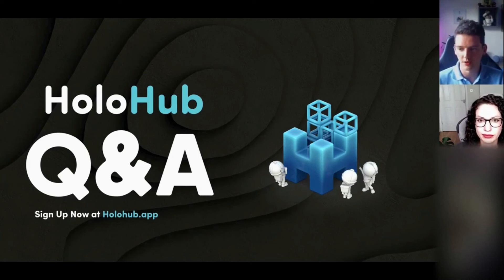DOES HOLOHUB SUPPORT META QUEST HEADSETS? - DIGITALNAUTS HOLOHUB PUBLIC DEMO Q&A #4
EDIT: WE NOW SUPPORT META QUESTS HEADSET IN HOLOHUB V1.1. READ ABOUT IT

What is an XR platform? How do you deploy XR content at scale on different devices?

The following clips in this series are taken from our first HoloHub Demo on June 29th 2022 during the live Q&A session.